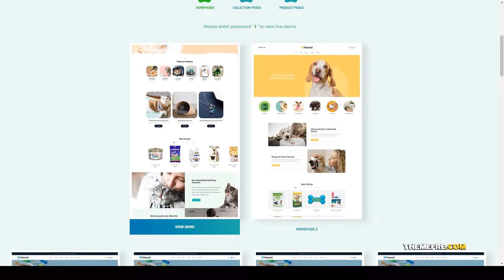Petmall - Pet Shop Animal Store Shopify Theme veterinary pet center Michiru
Columns 4+

 Layout Responsive